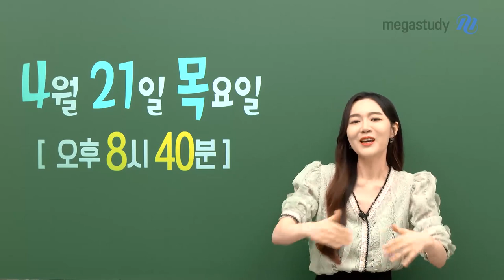[메가스터디] 국어 권선경 쌤 - ★신청중★ 고2 국어 중간고사 직전대비 LIVE!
4월 21일 목요일 오후 8시 40분!
1학기 첫 중간고사 내신 1등급을 사수하가 위해
믿고 듣는 선경쌤의 LIVE가 찾아옵니다!

1학기 중간고사 '서경별곡' 집중 수업
◆ 서경별곡의 모든 것
◆ 연계 작품을 통한 고난도 문제 대비
◆ 기출 문제를 통한 실력 완성

이번 중간고사 핵심 개념을 총정리하고
빈출 예문을 중심으로 실력 확인하고 싶다면?

지금 바로 LIVE 사전 신청하러 GO!
(사전 신청 간식 선물, 매일 매일 출석체크 선물 모두 받아가자!)

- 국어 권선경 선생님의 더 많은 강의 자료가 궁금하다면?